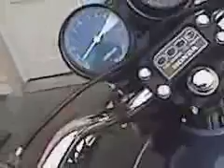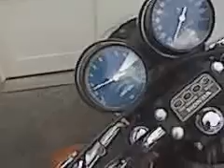1976 CB550K Top End Ticking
I have a ticking on me CB550, tracks RPM, gets worse as it warms up.